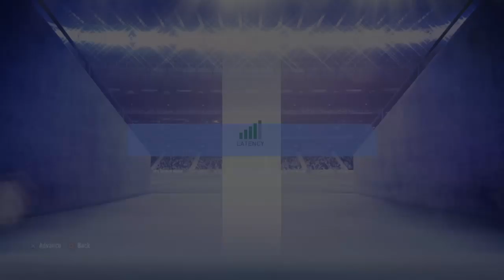atanasooovvv's Live PS4 Broadcast